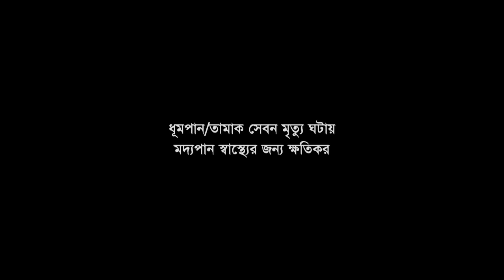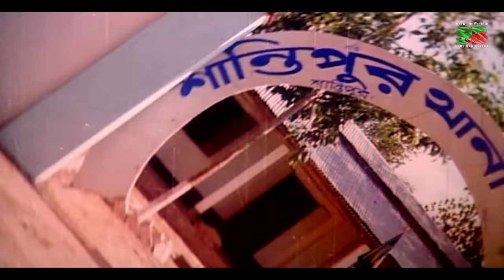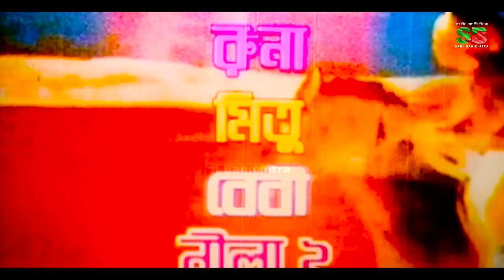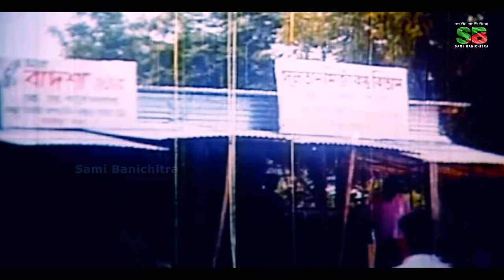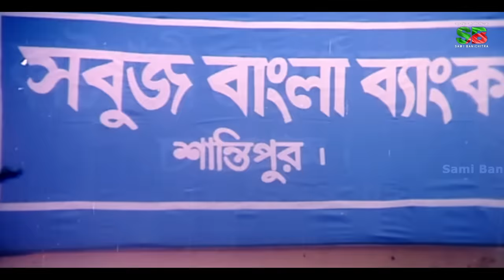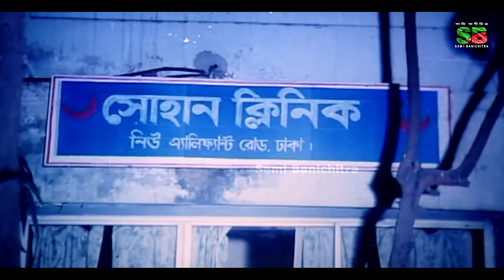Daku Fulon (ডাকু ফূলন) Bangla Cinema | Moyuri | Pinu | Mamun Shah | Rani | Payel | Megha | Ganguya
Movie : Daku Fulon
Director: Babul Reza
Cast: Moyuri, Pinu, Mamun Saha, Rani,Arman Khan, Suchona, Reyal, Payel, Megha, Gangua, Sagor, Joshim, Nila, Titu, Elias Jabed & Liton.
Language: Bangla
Label: Sami Bani chitra